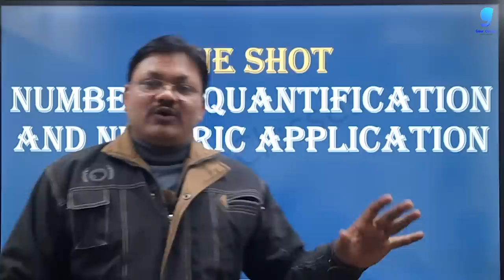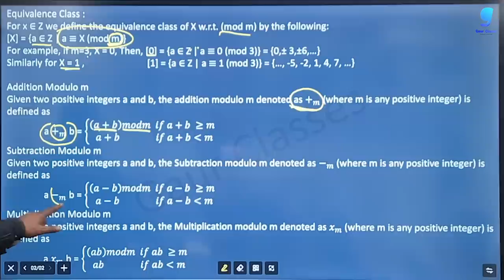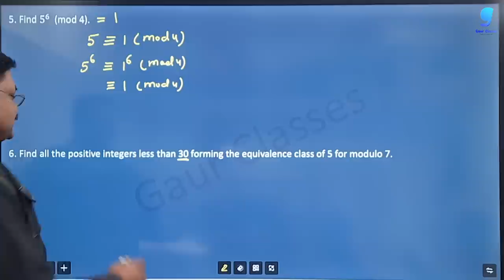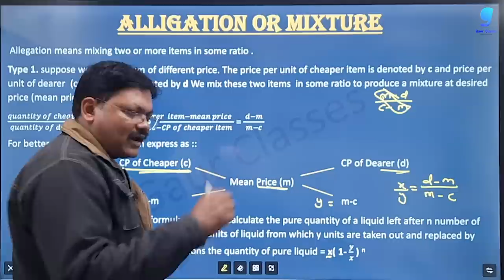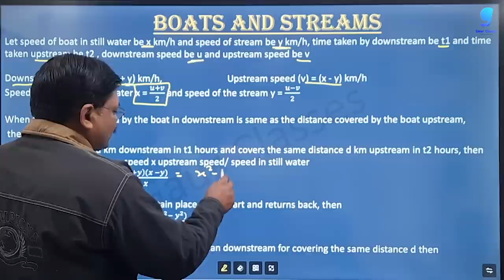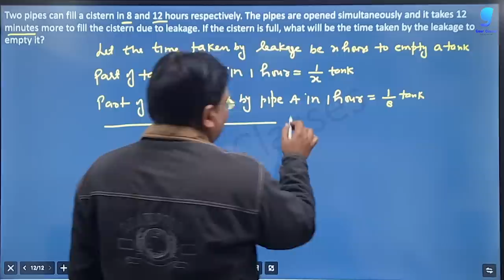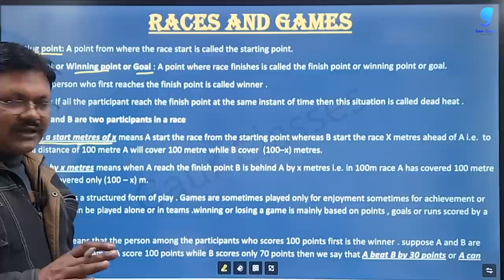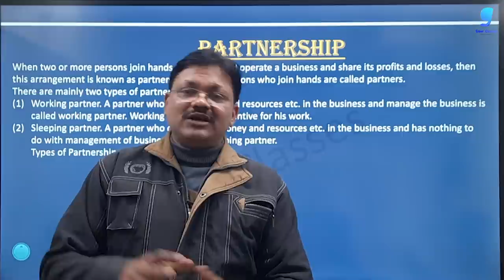One Shot Part 6 | Numbers Quantification & Numeric Application | Applied Mathematics Class 12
In this series we are going to do one shot of each chapters of Applied Mathematics Class 12 for better preparation  for board Exam. In this video you will get the concept of Financial Mathematics

Amazon link for sample paper (Hard Copy)

For crash course class enquiry

applied maths tuition near me,
best math tuition,
applied mathematics coaching classes,
cbse applied mathematics online coaching,
applied mathematics home tutors,
best maths home tutor in delhi,
online applied mathematics tutors,
applied mathematics class 12th online tutoring cbse classes,
applied mathematics class 11 tutor,
applied maths tutor,
online classes for applied maths class 11,
applied maths teachers,
online commerce tuition,
mathematics online tuition